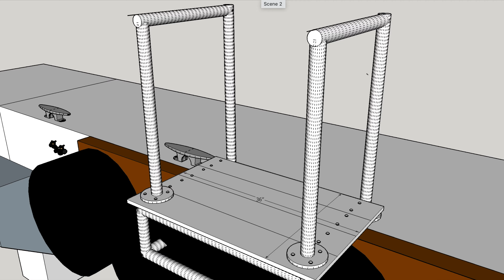Building a Boat Dock Step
In order to better reach our boat, we fabricated a small platform and installed it on the cement pier at the harbor. This video is part 3 in the series after 'Welding Galvanized' and 'Making Sparks'.